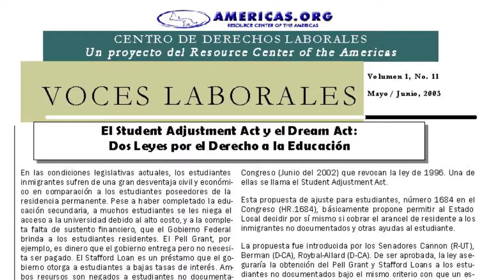140415 Updates de Yongho 2001-2014 para amigos en Chile v/Es